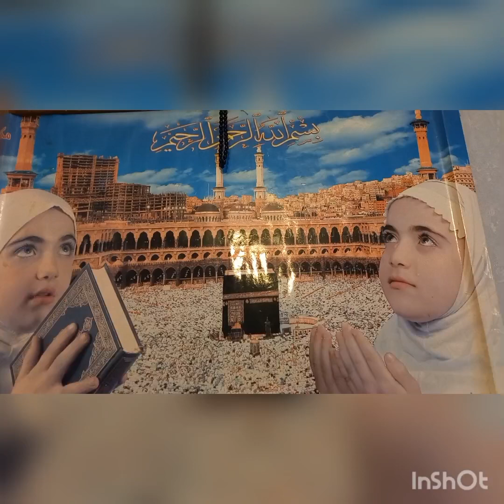سمحولي المشاهدين الاعزاء لعدم ظهوري في القناة /ان لله وان اليه راجعون وفاة انسانة عزيزة وغالية😭😔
ان لله وان اليه راجعون/ ادعوا لها بالرحمة والمغفرة والعتق من النار